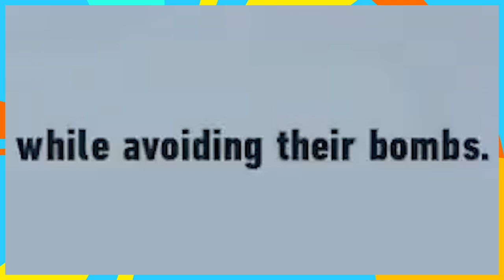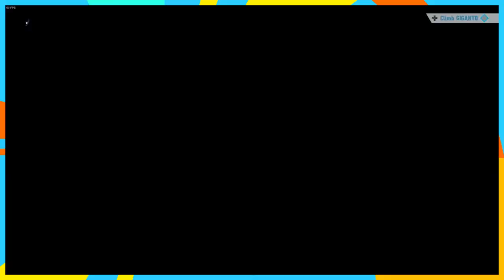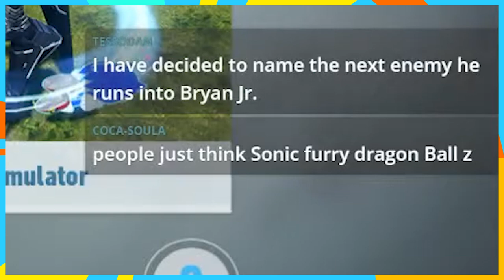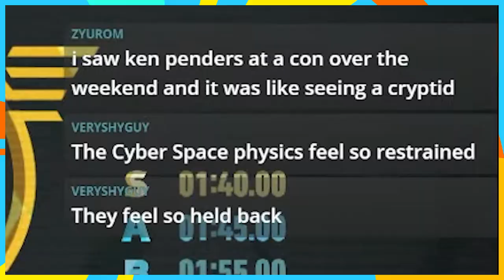So I Played SONIC FRONTIERS for the FIRST TIME (Part 1) || Nudge and Prod